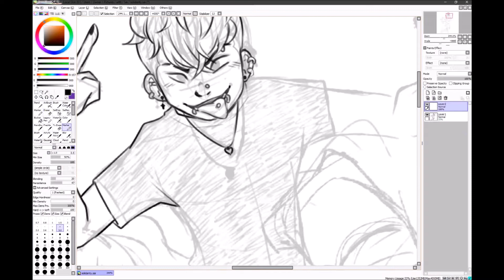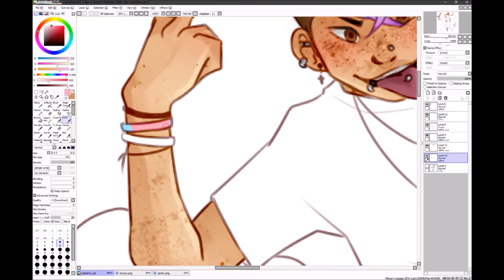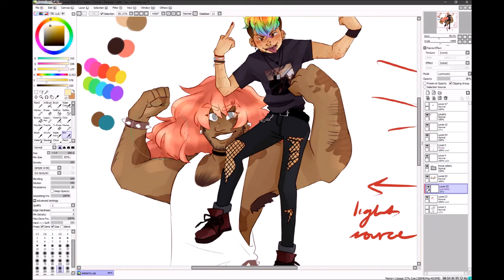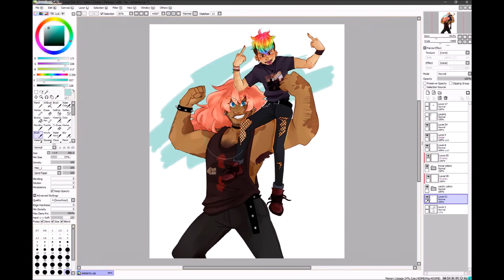Candy and Troye (OC Speedpaint)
artistwave? haven't seen that channel active in years

i use paint tool sai & a wacom intuos pen + touch medium